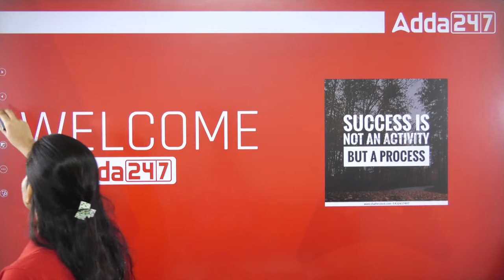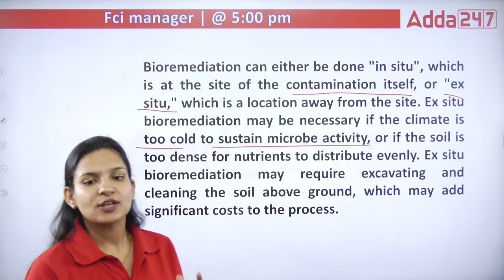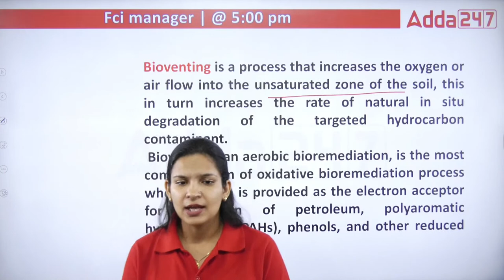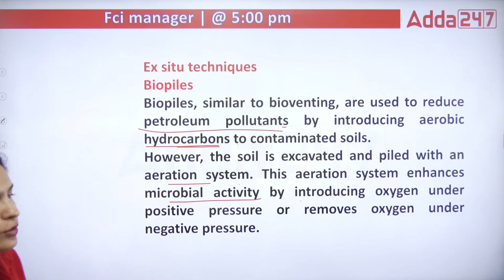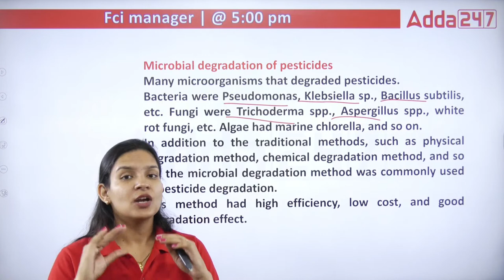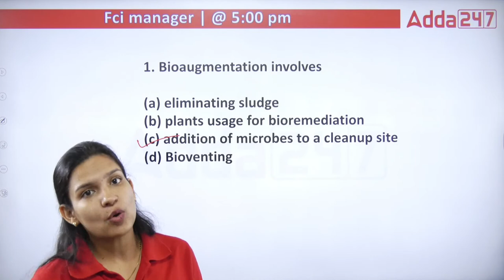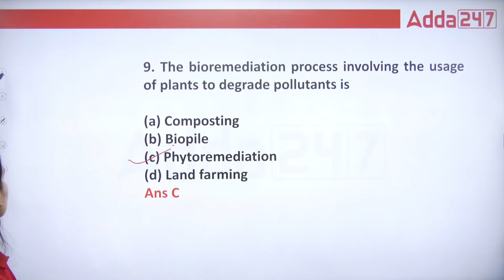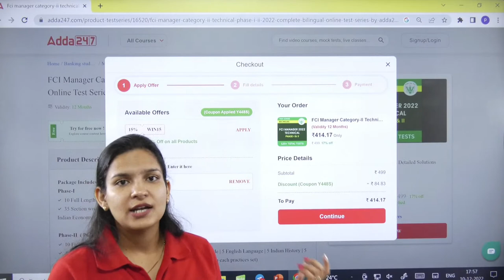FCI Recruitment 2022 | Biotechnology by Dr. Meenakshi Rathi | Bio remediation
FCI Recruitment 2022 | FCI Manager & FCI AG 3 Technical | FCI Biotechnology | Important MCQs by Dr. Meenakshi Rathi | FCI AG 3 Technical Syllabus and Exam Pattern 2022 | FCI AG 3 Technical and Manager  previous Year Questions | FCI Recruitment 2022

9.00 AM  - Current Affairs | Agri Current Affairs
9:30 AM :- Booster Special Show

10.00 AM - IBPS AFO Mains Preparation
11.00 AM - IBPS AFO Mains Preparation
12.00 PM - IBPS AFO Mains Preparation

3:00 PM - 03:30 PM | RPSC FSO | HPSC FSO | FSSAI | APPSC FSO
3:30 PM - 04:00 PM | RPSC FSO | HPSC FSO | FSSAI | APPSC FSO
4:00 PM - 04:30 PM | RPSC FSO | HPSC FSO | FSSAI | APPSC FSO

5:00 PM - 5:30 PM | FCI Recruitment 2022 | FCI AG II & FCI AG III Technical
5:30 PM - 6:00 PM | FCI Recruitment 2022 | FCI AG II & FCI AG III Technical
6:00 PM - 6:30 PM | FCI Recruitment 2022 | FCI AG II & FCI AG III Technical
6:30 PM - 7:00 PM | FCI Recruitment 2022 | FCI AG II & FCI AG III Technical
7:00 PM - 7:30 PM | FCI Recruitment 2022 | FCI AG II & FCI AG III Technical
7:30 PM - 8:00 PM | FCI Recruitment 2022 | FCI AG II & FCI AG III Technical
8:00 PM - 9:00 PM | FCI Recruitment 2022 | FCI AG II & FCI AG III Technical
9:00 PM - 10:00 PM | FCI Recruitment 2022 | FCI AG II & FCI AG III Technical
10:00 PM - 11:00 PM | FCI Recruitment 2022 | FCI AG II & FCI AG III Technical
11:00 PM - 12:00 AM | FCI Recruitment 2022 | FCI AG II & FCI AG III Technical
12:00 AM - 1:00 AM | FCI Recruitment 2022 | FCI AG II & FCI AG III Technical